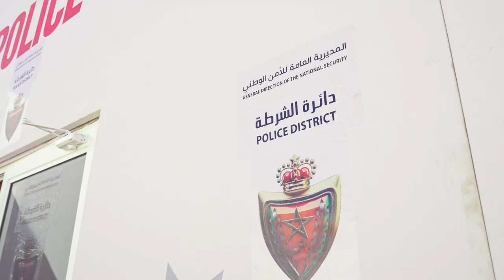خطة الحموشي لتأمين لقاءات صندوق النقد الدولي والبنك الدولي بمراكش